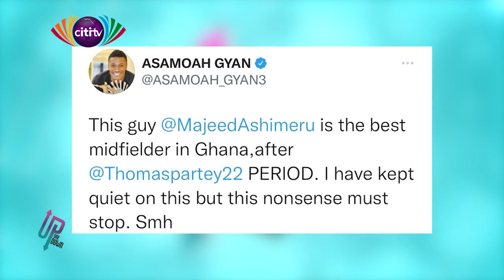Asamoah Gyan opens up on book launch; family life and career - Upside Down